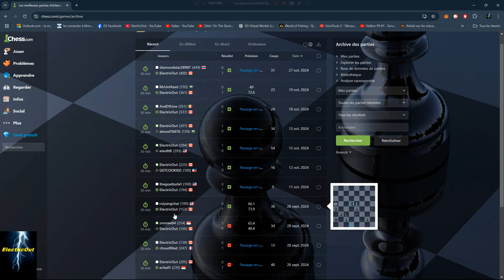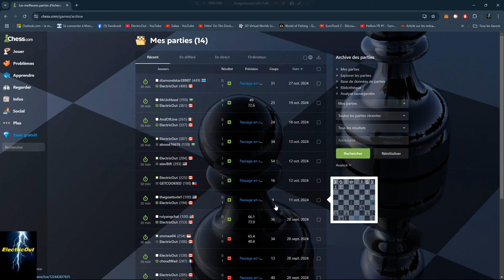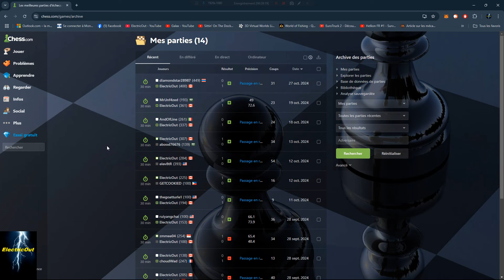Chess.com - épisode 3 - Mauvais début, victoire improbable ???